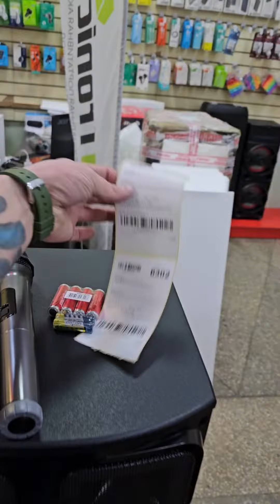в Красноуфимск для Артёма едут супер мощные колонки ELTRONIC 30 22 stereo